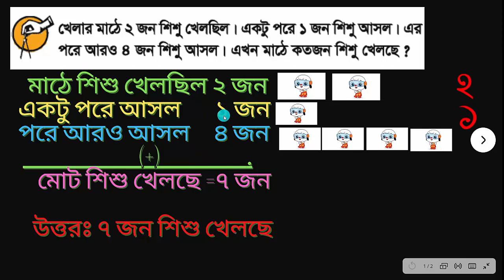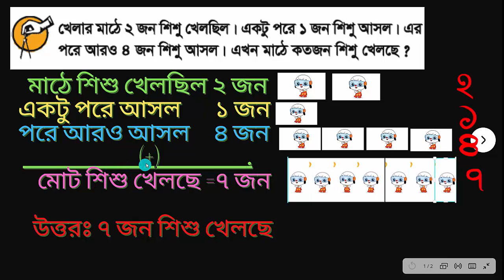প্রথম শ্রেণি।। গণিত।। সমস্যা সমাধান -১ পৃষ্ঠা- ৩৩।। Class One Math।।Page-33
আমি মোঃ সামসুদ্দোহা রাজু (সহকারী শিক্ষক)  বিজিপিএসসি, সিলেট।
আমি   প্রথম  শ্রেণির গণিত বইয়ের সমস্যা সমাধান পৃষ্ঠা- ৩৩
 এর উপর একটি ভিডিও প্রকাশ করলাম।
প্রথম শ্রেণি।। গণিত।। সমস্যা সমাধান -১পৃষ্ঠা- ৩৩।। Class One Math।।Page-33,
class one math,
প্রথম শ্রেণির যোগ,